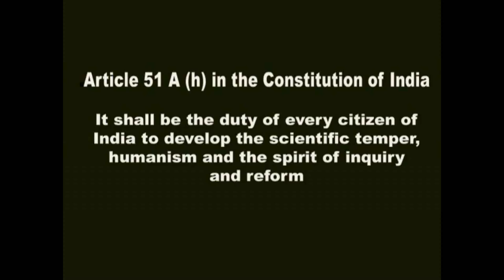HOPE N PEACE - Episode 3 "Negative Effects of Pornography" By Thressia.N.John